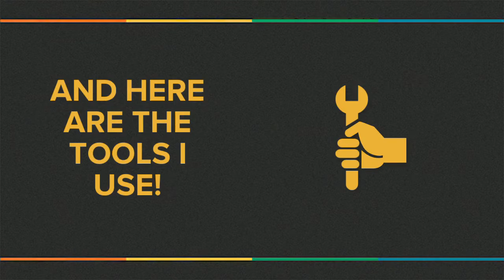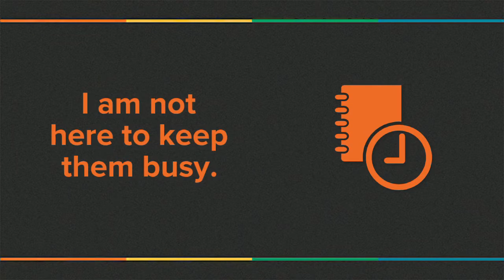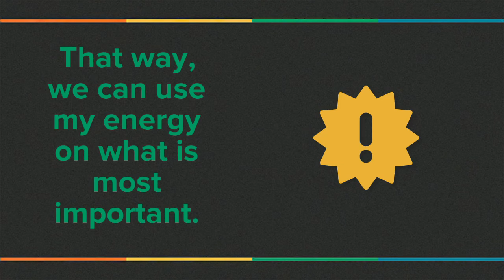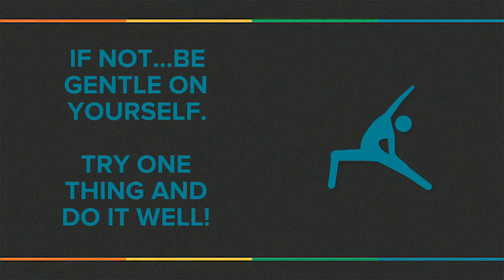Teacher Hacks | Student-Care | Technology + Wellness | Proud Gay Teacher | Joel Carlovsky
I am a gay teacher. I have been teaching for over 10 years. And I believe in daily micro-shifts (hacks) with technology and wellness to make your teaching much, much easier!

Teacher Hacks | Student Care | Others-Care | The Super Brave Teacher | Joel Carlovsky | Out and Proud | Gay Kindergarten Teacher | Spark Bravery! | Let's Make It Better...Today!